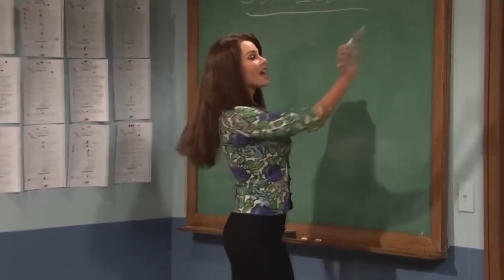Sofía Vergara Most Savage Moments